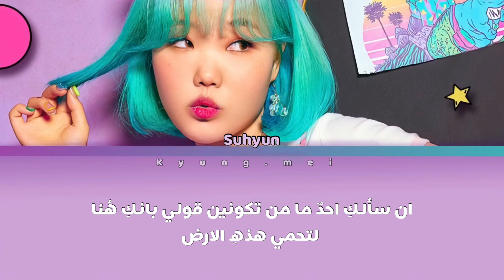LEE SUHYUN "ALIEN" Arabic Sub // الترجمة العربية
للتواصلو الاستفسار تواصلوا معي على الاميل الخاص بي